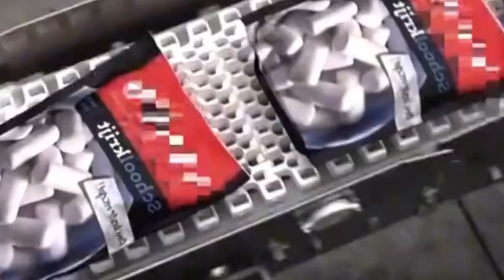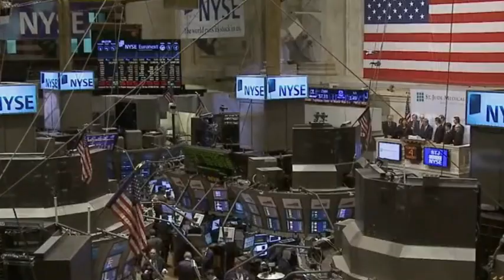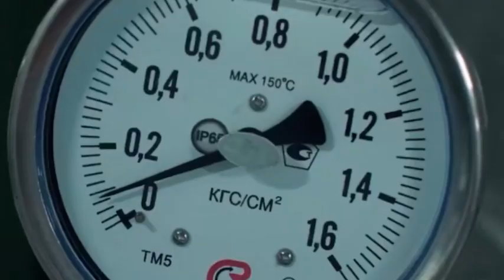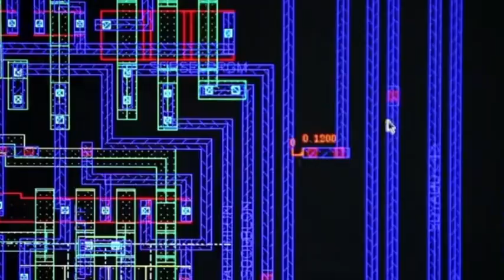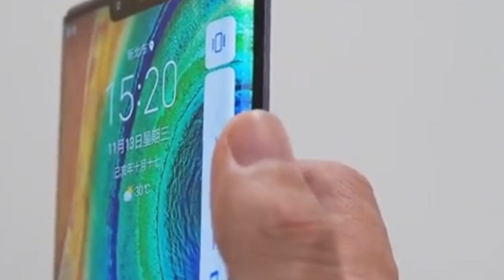After China stopped purchasing chips, American chips became the world's largest market.